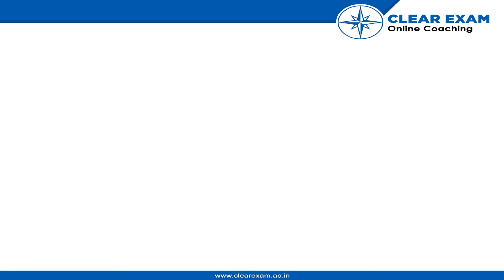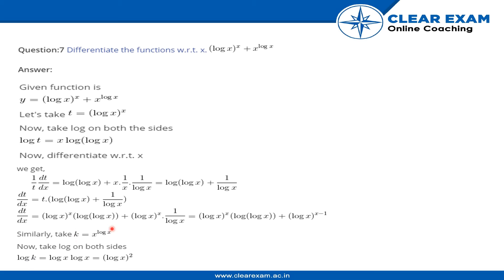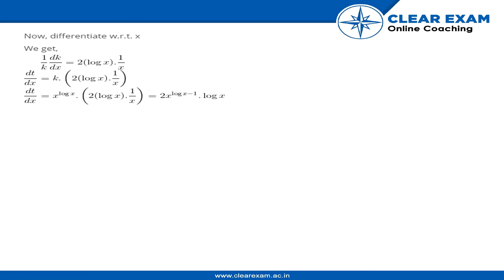12th Class Mathematics Continuity and Differentiability Exercise 5.5 Question no 7